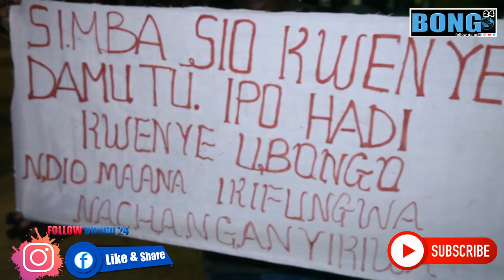MASHABIKI WA SIMBA WAMWASHIA MOTO MWIJAKU ,WAMWOMBA MOO ATOE KAULI NZITO